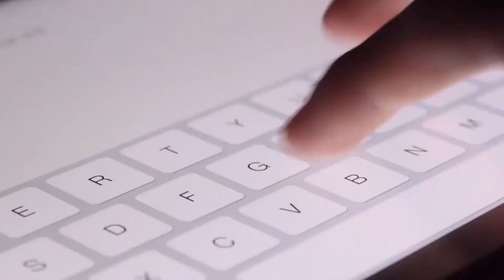Mensaje de la Dirección Académica ULA con motivo de los 45 años de la Universidad